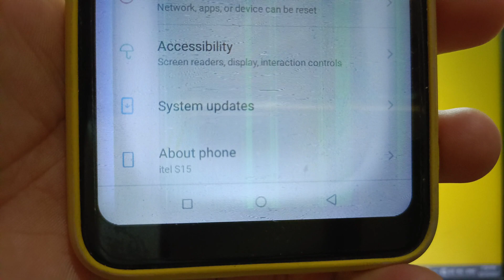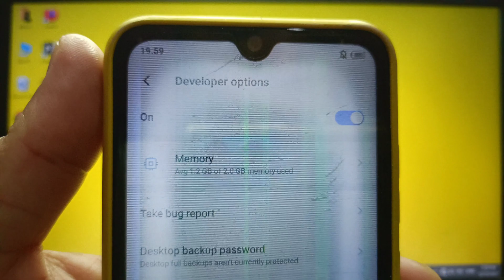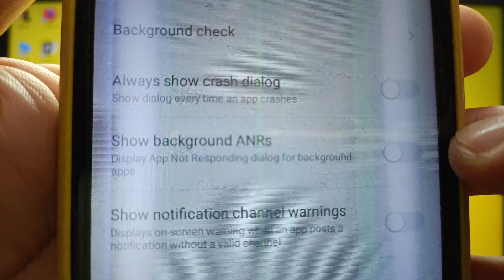How to show or hide Background ANRs on itel S15 | Apps | Developer Options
Do you want to show or hide background ANRs on itel S15. Display app not responding dialog for background apps.

Thanks...